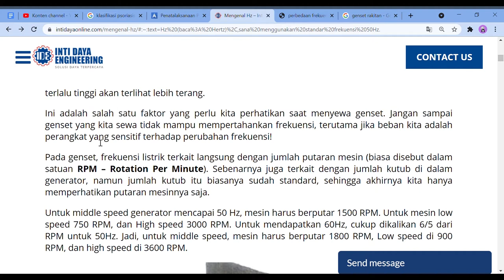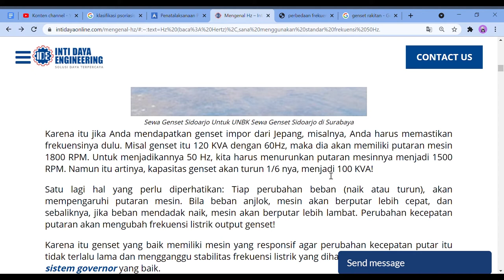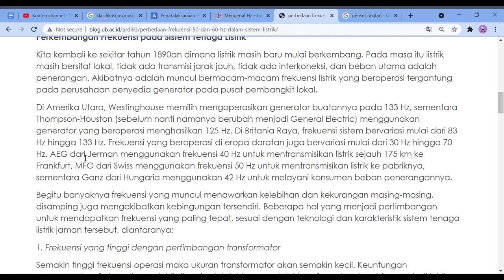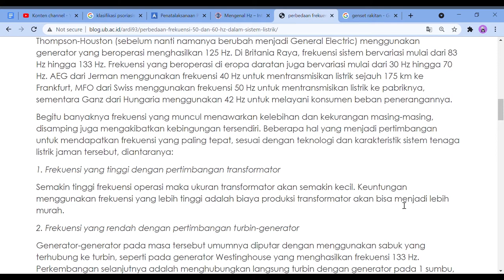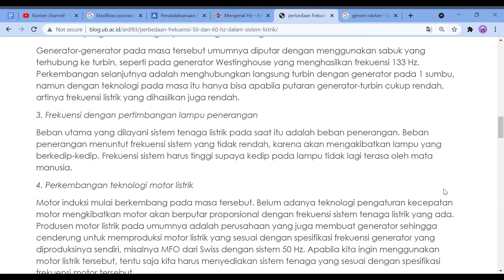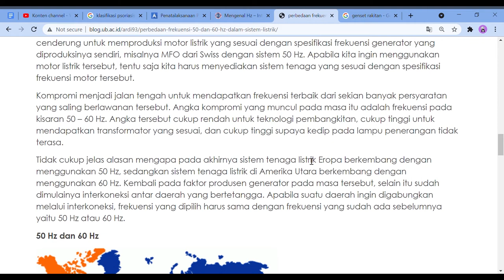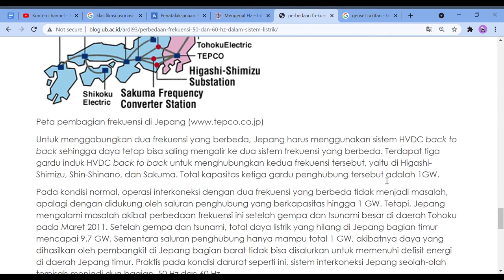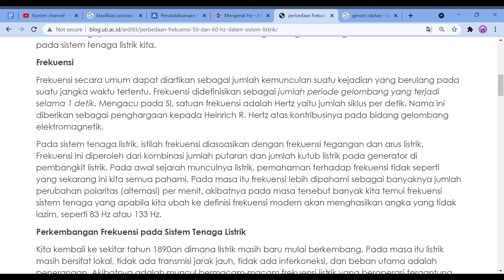Frekuensi 50hz atau 60hz pada peralatan listrik